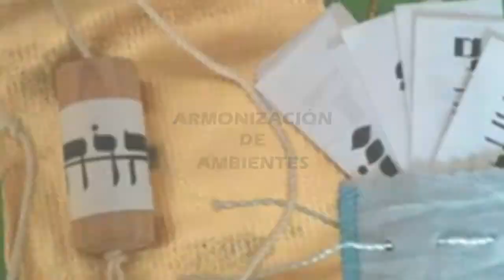Armonizarte Plenitud Bioenergética - Marcelo Palma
ARMONIZARTE - Conecta con tu sabiduría interior / Despierta tu Intuición - Cursos y Talleres dictados por Marcelo Palma - Radiestesia, Péndulo Hebreo, Armonización de Ambientes.